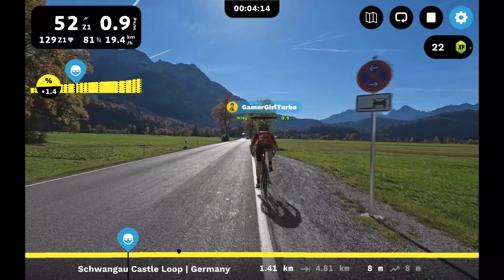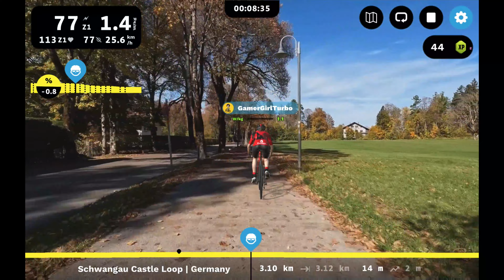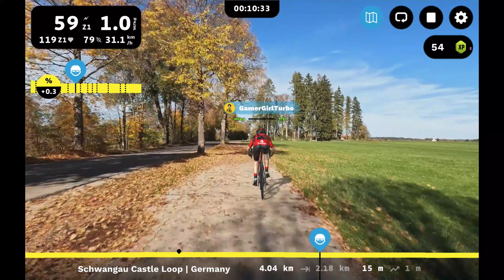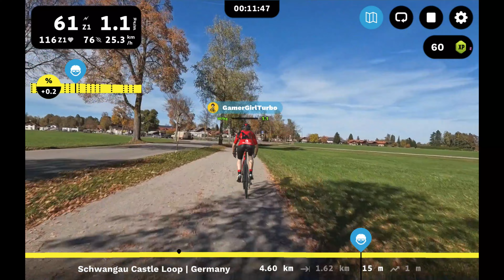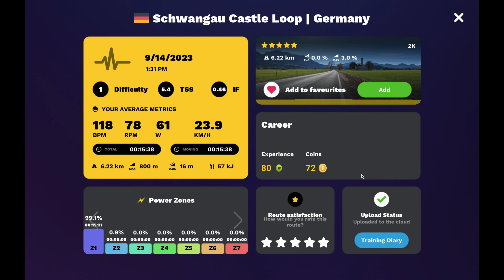Castle Views and Country Roads: "Schwangau Castle" loop in Germany | Virtual Cycling on ROUVY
Schwangau is a municipality located in Bavaria, and it is known for its picturesque landscapes and famous castles. Two prominent castles in the area are Neuschwanstein Castle and Hohenschwangau Castle:

Neuschwanstein Castle:

Neuschwanstein Castle is one of the most famous and iconic castles in the world.
It was commissioned by Ludwig II of Bavaria and is located near the town of Füssen in Schwangau.
The castle is known for its fairy-tale-like architecture and was the inspiration for Disney's Sleeping Beauty Castle.
Neuschwanstein is a popular tourist attraction, drawing visitors from around the globe.
Hohenschwangau Castle:

Hohenschwangau Castle is situated very close to Neuschwanstein and is also associated with Ludwig II's reign.
It was the childhood residence of Ludwig II and served as the summer and hunting residence for the royal family.
The castle is open to the public, allowing visitors to explore its rooms and learn about its history.
Both Neuschwanstein and Hohenschwangau castles offer stunning views of the surrounding Bavarian Alps and are key attractions in the region.